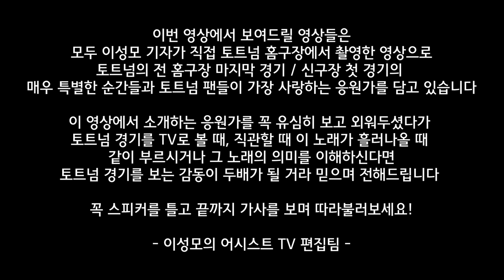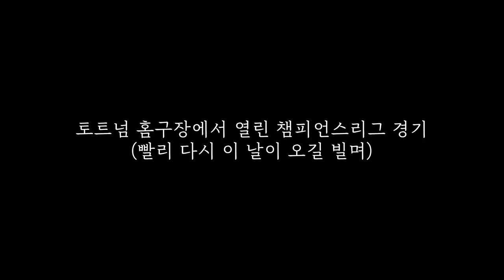[특집+중요+레어] '토트넘 노래방'(?), 이 노래들 꼭 외우세요! (토트넘 경기 보는 감동이 2배 되는 영상 Feat 응원가)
이번 영상에서 보여드릴 영상들은
모두 이성모 기자가 직접 토트넘 홈구장에서 촬영한 영상으로
토트넘의 전 홈구장 마지막 경기 / 신구장 첫 경기의
매우 특별한 순간들과 토트넘 팬들이 가장 사랑하는 응원가를 담고 있습니다

이 영상에서 소개하는 응원가를 꼭 유심히 보고 외워두셨다가
토트넘 경기를 TV로 볼 때, 직관할 때 이 노래가 흘러나올 때
같이 부르시거나 그 노래의 의미를 이해하신다면
토트넘 경기를 보는 감동이 두배가 될 거라 믿으며 전해드립니다

꼭 스피커를 틀고 끝까지 가사를 보며 따라불러보세요!

- 이성모의 어시스트 TV 편집팀 -